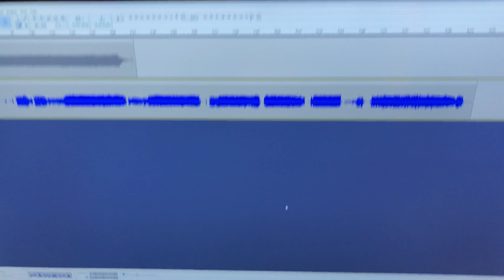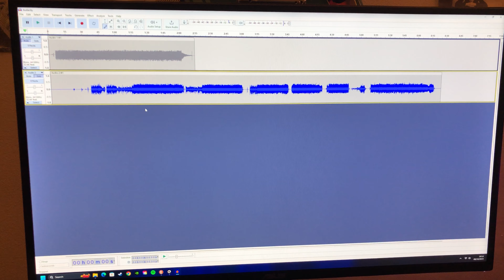In Utero: In Your Bedroom - Get close to Nirvana's 'In Utero' guitar tone at home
Hey! Here's a short summary of my attempt at the 'In Utero' guitar tone using my equipment in my bedroom/studio. I'll share a few tips and demonstrate some of the sounds I'm getting. Thanks to @AaronRash for helping with my experimentation!

0:00 Intro
0:50 The guitar
2:11 SansAmp
3:14 Amp and mic setup
5:44 Interface
6:15 Demo